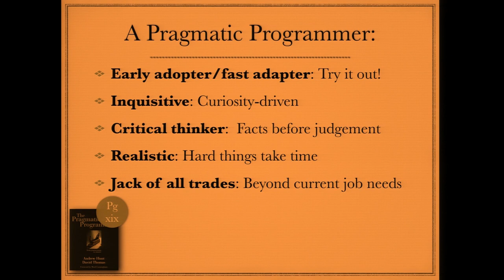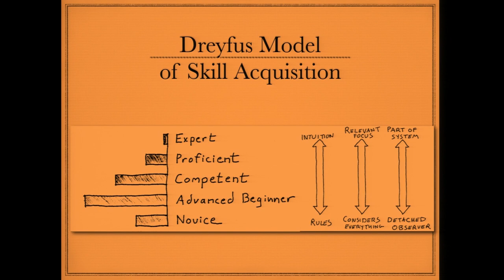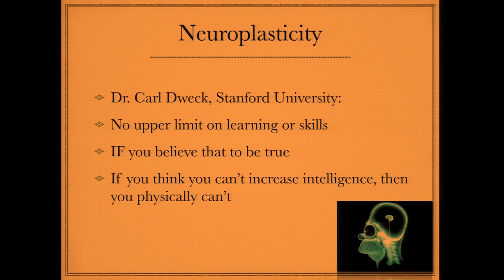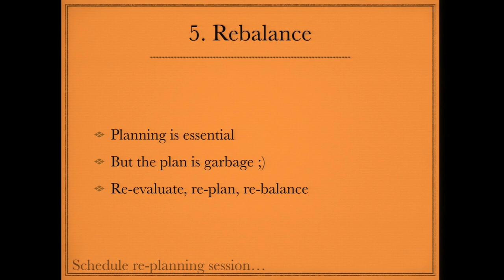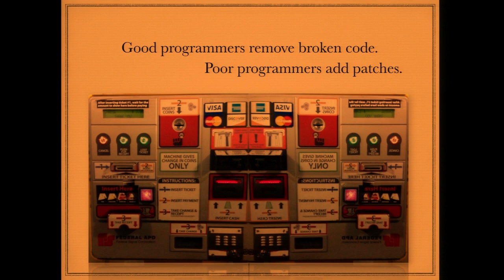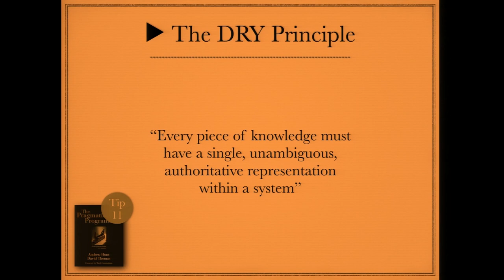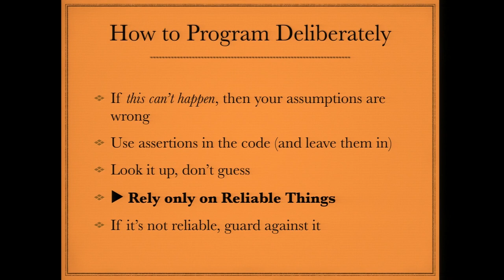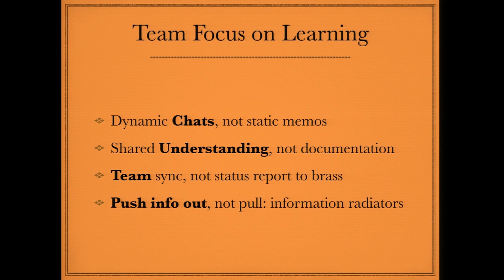Philly ETE 2017 #50 - Pragmatic Programming Essentials - Andy Hunt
In 1999, Andy Hunt and Dave Thomas rocked the programming world with a classic book and a novel idea: “Straight from the programming trenches, The Pragmatic Programmer cuts through the increasing specialization and technicalities of modern software development to examine the core process…”

Join Andy Hunt for a look at some of the essential lessons from the original The Pragmatic Programmer plus additional, updated ideas that you can use to be a better programmer starting today, and that will last your entire career.